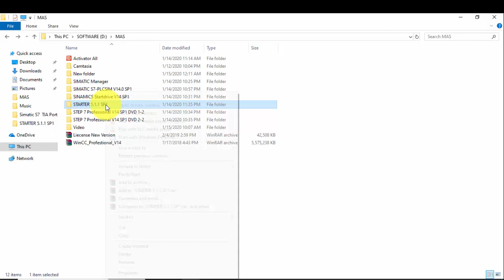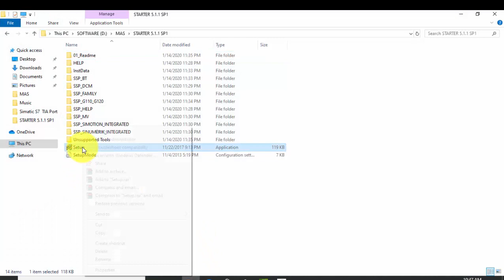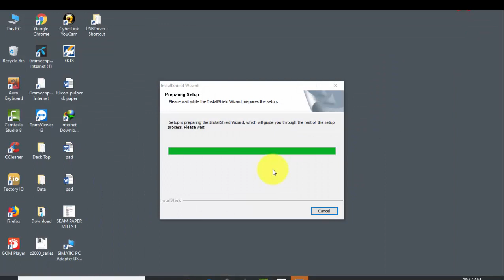How to fix "Please restart your windows before installing new program" error in bangla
In this video I will show you how to fix mention error,
Once I installed a PLC software in my PC that time I found this error. I didn't know how to solve it, then I restart my PC again and again but not solve. Then I learned it from another one.
So, today I am going to share this trick with all of you.

So keep watching full video to lean this...

Content Creator..